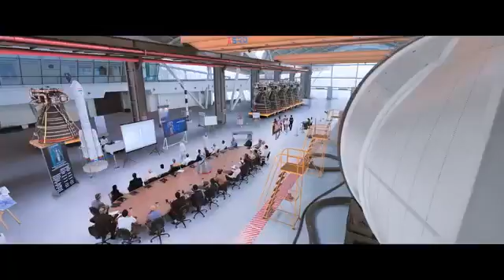mission mangal official trailer 2019 l Akshay kumar | vidya | sonakshi | taapsee | dir: jagan shakti